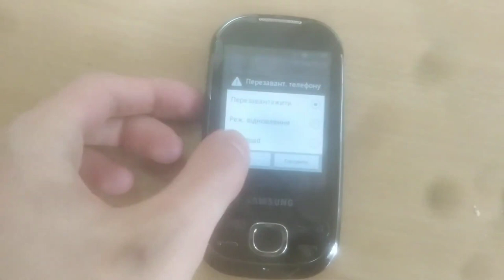Samsung GT-i5500 (cyanogenmod7) // shutdown/startup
device by squarehead, i only tested at school... i'm sorry.